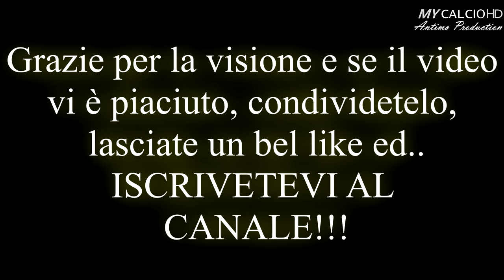Torneo Novi (CALCIO A 5), 2° Gara di Qualificazione, Fabio di Mauro, 04/07/2017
● Seconda partita di Qualificazione per Fabio di Mauro nel Torneo Novi di calcio a 5 (Giovanissimi 2002/03).

L'Ottica Finessi nel secondo incontro affronta "La Falegnameria Gilli".  Risultato finale di parità, per 5-5.

Netto miglioramento per gli azzurri, che rispetto al match precedente, prendono meglio le misure e giocano una buona gara contro gli avversari più forti del girone.

● Buona prestazione per "Mammolo", che regala tante belle giocate, ed è spesso complice nelle azioni da goal per la sua squadra.

● Rimane solamente un po' di rimpianto per la Finale per il 1° e 2° posto, che dopo questa partita scivola di mano (nonostante l'ultimo incontro di Qualificazione ancora da disputare).

●Tutte le gare sono caratterizzate da due tempi di 23 minuti ciascuno.

● P.S.